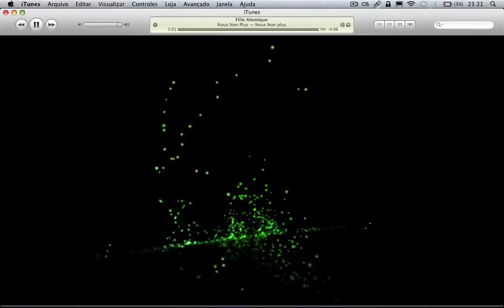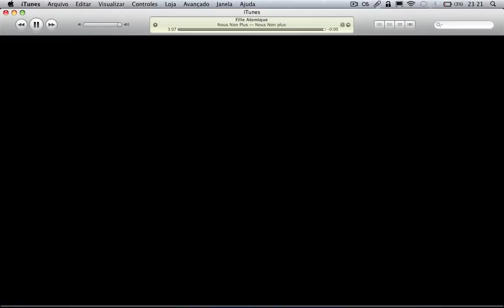Fountain Music - iTunes Visualizer demonstration